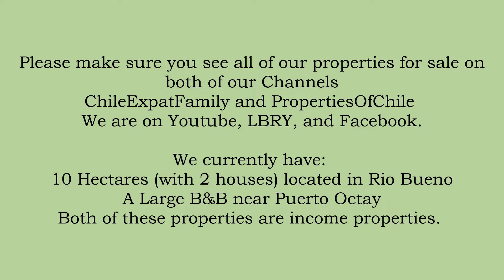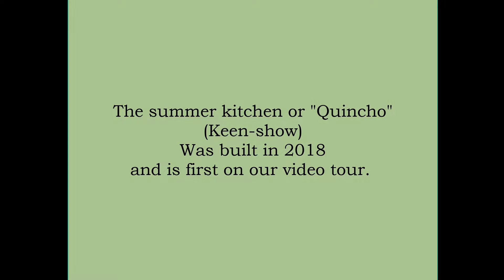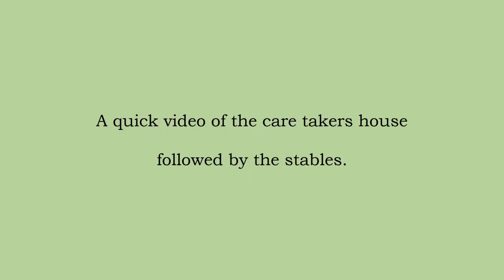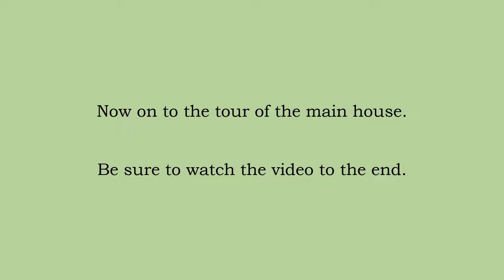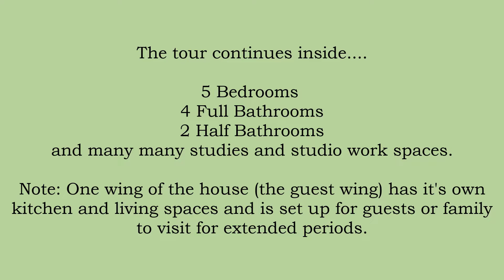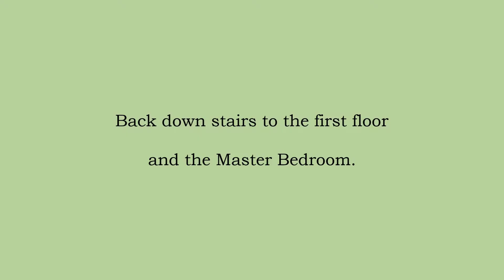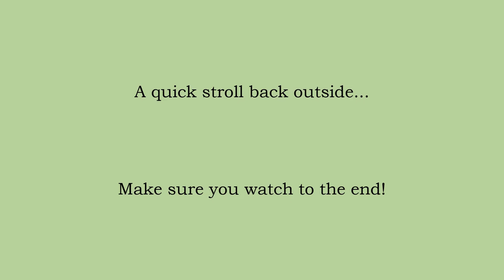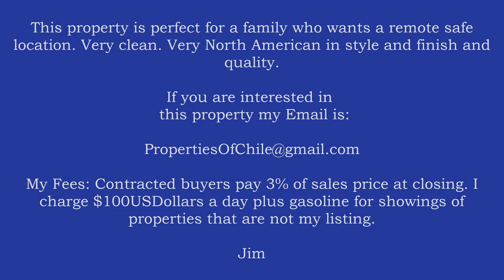Patagonia House on a Hill in Chile With A View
FOR SALE
This is a beautiful house on 7 hectares overlooking Lago LLanquihue and volcan Osorno in the Los Lagos Region of Chile.